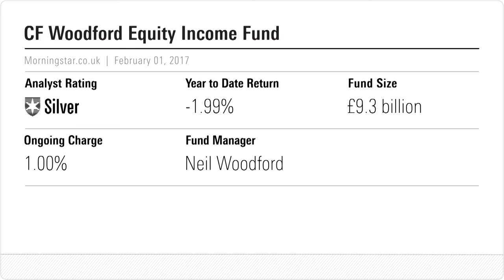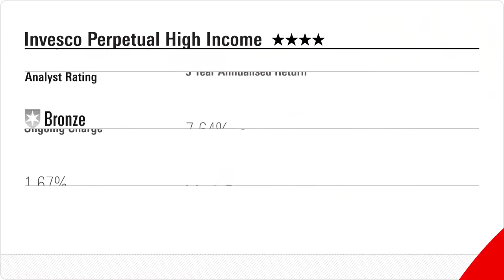Neil Woodford Launches New High Income Fund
ASK THE EXPERT: Morningstar analyst Peter Brunt gives his verdict on the new Woodford Income Focus fund due to launch in March.

Studio Guest: Peter Brunt, Senior Fund Analyst for Morningstar